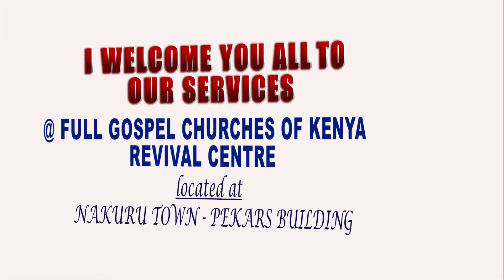JESUS CHRIST, WHO WAS BROUGHT BACK AGAIN FROM THE DEAD, BY pst John Mwangi (the divine)